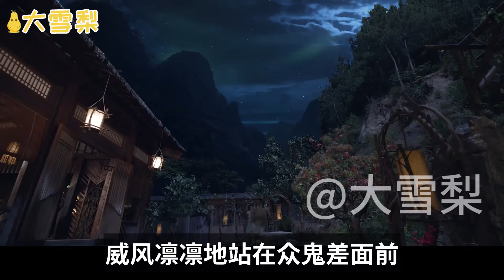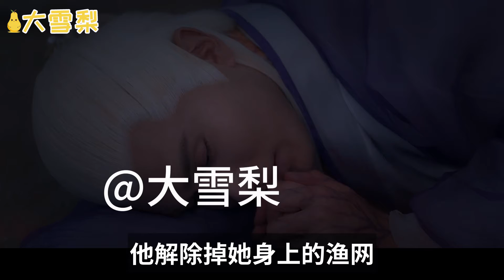枕上书番外81